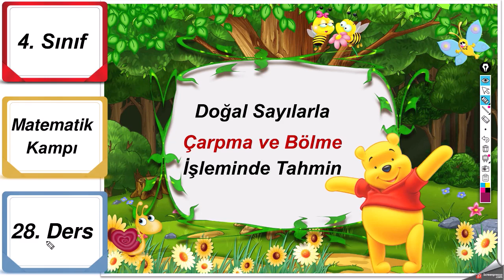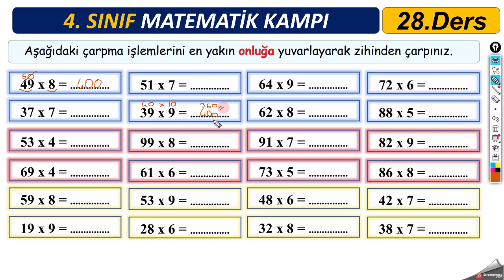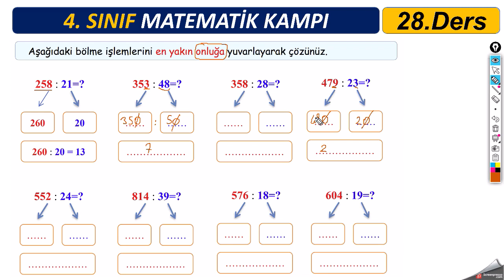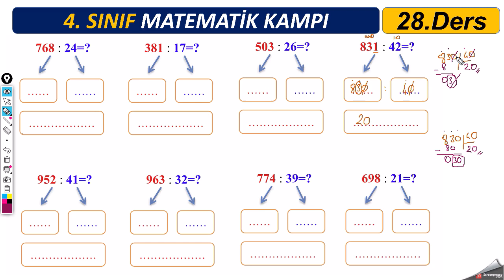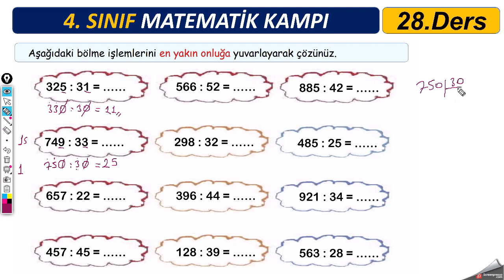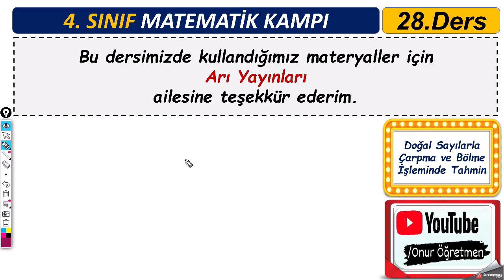4.Sınıf Matematik 28. Ders : Doğal Sayılarla Çarpma ve Bölme İşleminde Tahmin